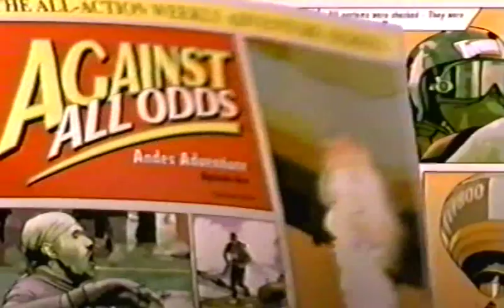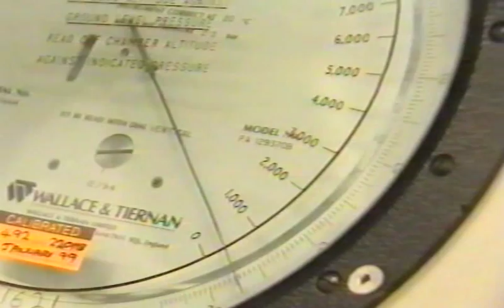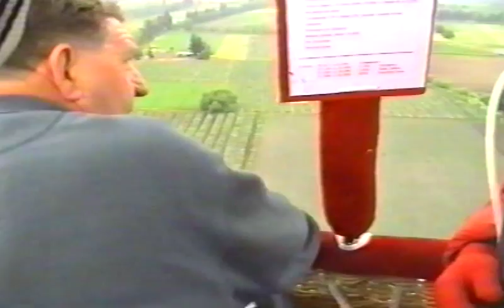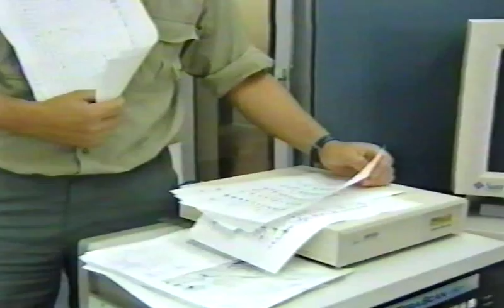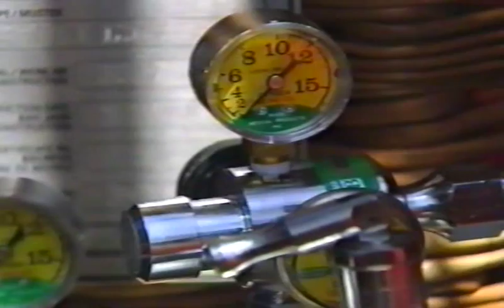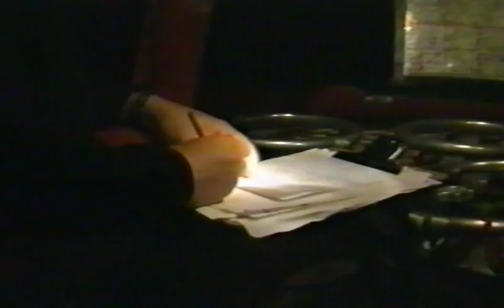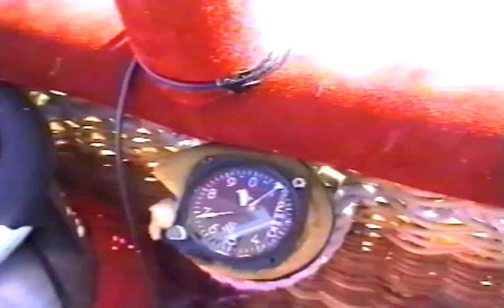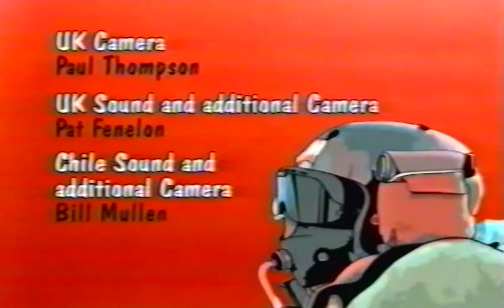AgainstAllOdds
David Hempleman-Adams